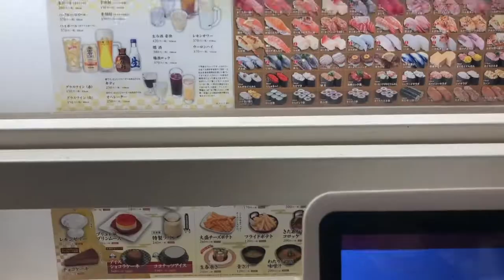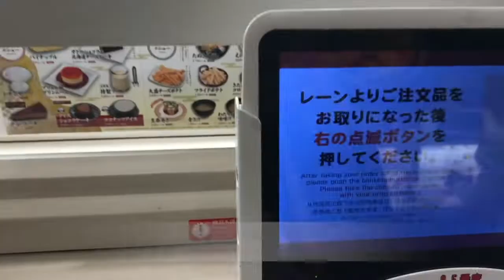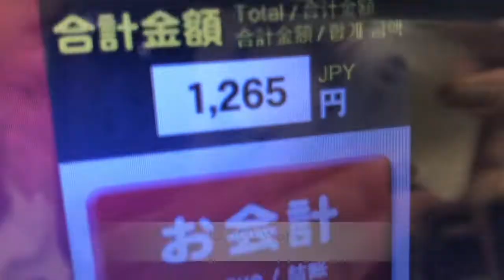한국어 자막 SOLO TRAVEL JAPAN! Genki Sushi Review in Shibuya, Tokyo (Cheap conveyor belt sushi spot)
한국어 자막 After a long day of travel, I have my FIRST MEAL. Conveyor belt sushi in SHIBUYA, Tokyo. This video seems like an ad for monkfish liver hahaha.

I feast~ mmmm sushi.

More Japanese food (restaurants, travel tips, fun things, sightseeing ) adventures and tours await your clicks~ more to come!

Produced by UNRTHDX x Lucas Carreño